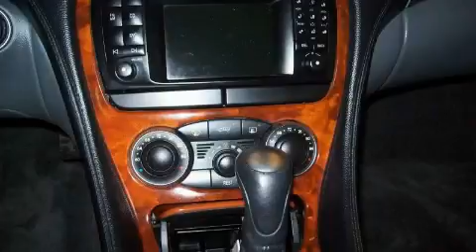Pre-Owned 2003 Mercedes-Benz SL500 Roadster Nashville TN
We are proud to present this 2003 Mercedes-Benz SL500.

 Year: 2003
 Make: Mercedes-Benz
 Model: SL500
 Engine: 5.0L V-8cyl
 Trans.: Automatic
 Exterior: Black
 Miles: 51,781

 2003 Mercedes-Benz SL500 Roadster Nashville TN